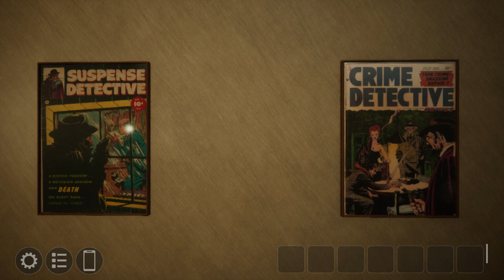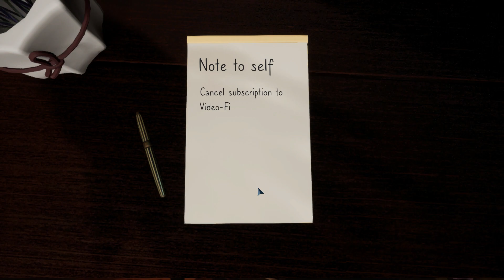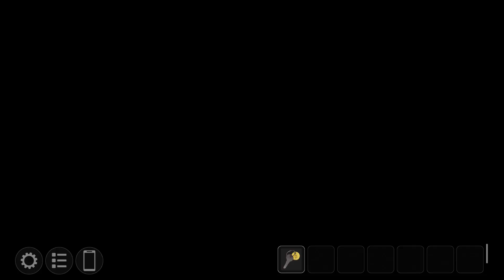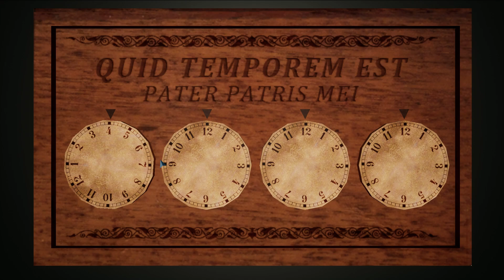Alex Hill: Whispers at White Oak Inn | NEW PC MOBILE GAMES!! APRIL 2024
Ever since a young woman died near the White Oak Inn, strange things have been happening. Now, her spirit roams the inn, and an employee is receiving strange letters. What dark secrets wait to be found? The clock is ticking and you, as Alex Hill, must uncover the truth before it’s too late.

Follow Alex in her story as she cracks the case!
Solve puzzles and find clues in a haunted inn.
Interact with interesting characters as you discover whodunnit.
SYSTEM REQUIREMENTS
* Starting February 15, 2024, the Steam Client will no longer support 32-bit games or macOS 10.14 or lower.